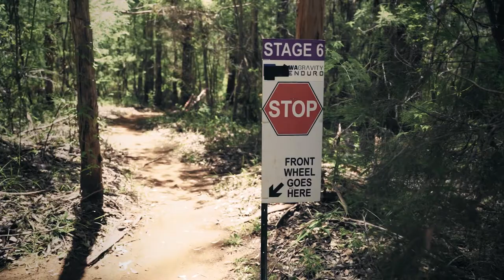2020 SEVEN Pemberton Rider Interviews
Videographer Dan Schluter caught some riders taking a breath and asked them about their Pemberton experience and 2020 Season.